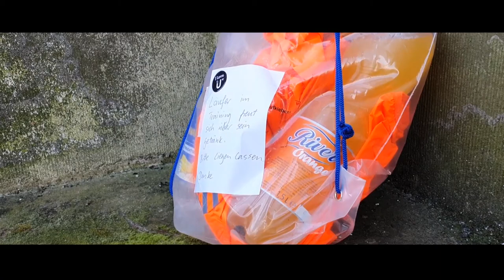Paul Heyse Gedenkmarathon 2020 (Berlin)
There is always a reason to run: On this day Paul Heyse (a German writer and Nobel Prize winner) was born in the year 1830.
So we met at the "Schloss Charlottenburg" in west Berlin and ran a marathon in the beautiful park.
The weather was sunny and warm.

Distance: marathon

Song: Fridaze (gemafrei)